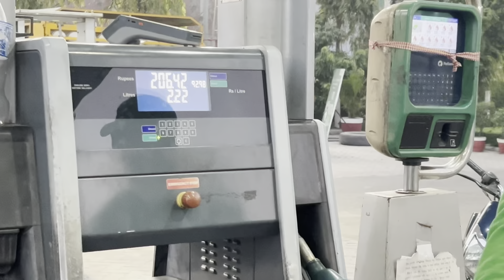Mummy ne nainital trip pr meri bike chala li 😍⛰️ || KRNXS || Gopro Hero 10 Black